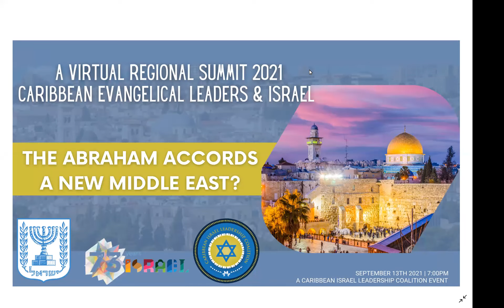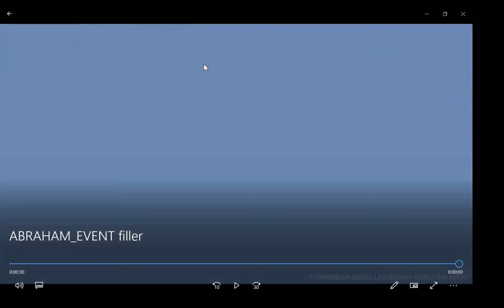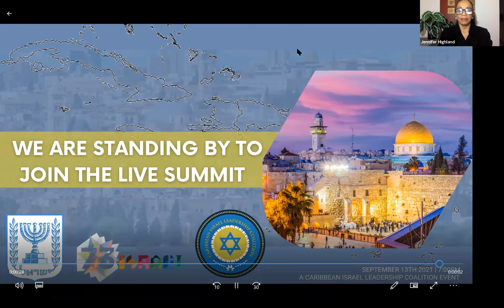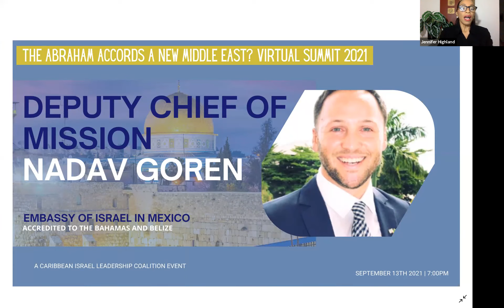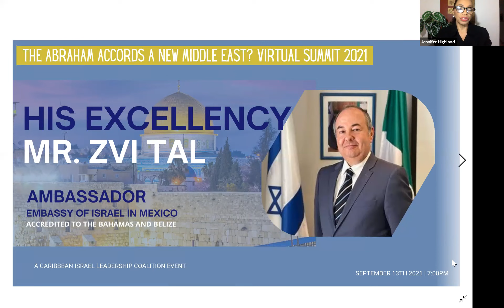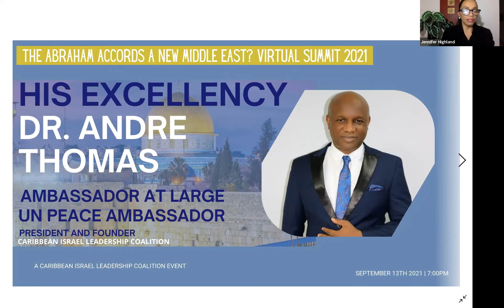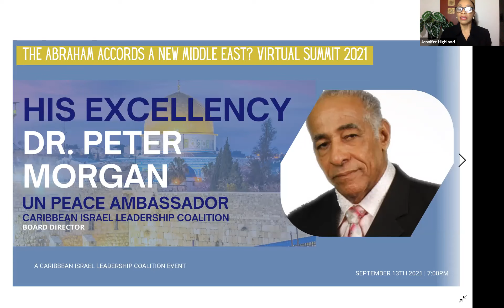The Abraham Accords A New Middle East? CILC Conference